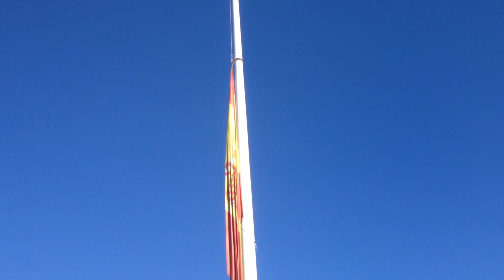IZADO DE LA BANDERA DE ESPAÑA EN MADRID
Izado de la bandera de España por la Guardia Civil en la Plaza de Colón de Madrid el día 17 de Octubre de 2018.